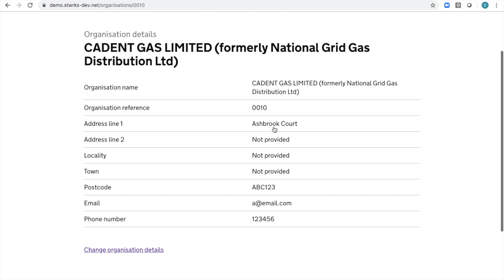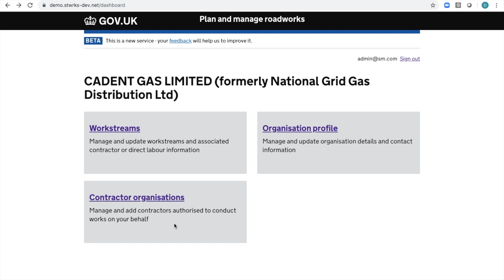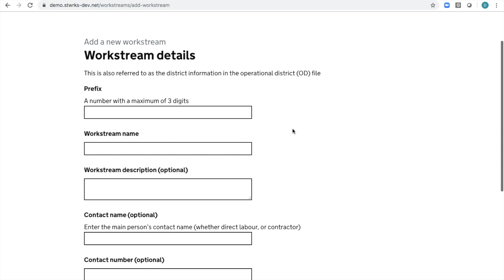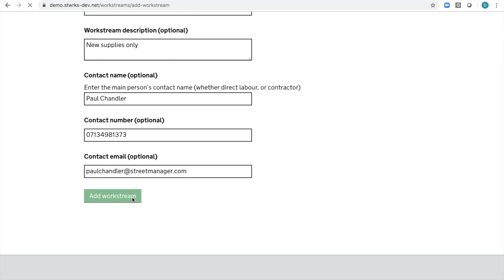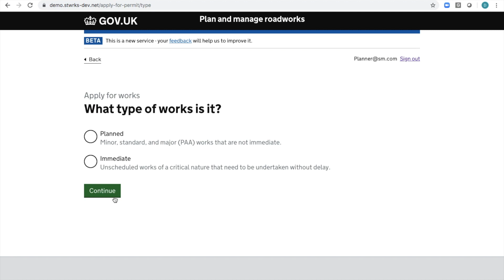The Hole Story: Episode 13 - Admin and Workstreams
In this episode we take a quick tour of the admin functionality and look at the set-up and operation of workstreams in Street Manager.